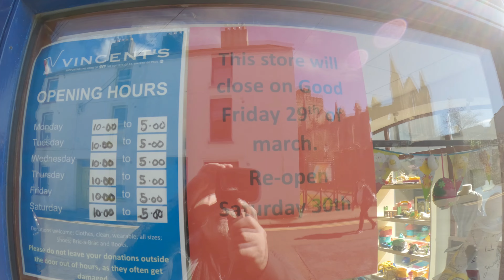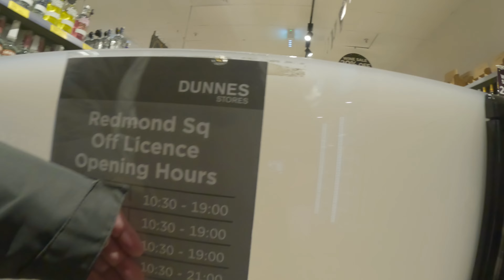How has Ireland changed since lifting the Alcohol ban for Good Friday?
Nestled amidst the stunning landscapes of Ireland, Wexford town stands as a testament to the country's evolving cultural landscape. For more than nine decades, the country adopted a controversial ban on the sale of alcohol, effectively transforming Ireland into a dry state on Good Friday. However, in 2018, this long-standing tradition came to an end, sparking a new era of transformation and rejuvenation for towns like Wexford.

As I embark on a journey through the streets of Wexford six years after the ban was lifted, the significant changes that have taken place are palpable. Both locals and visitors can now experience a vibrant social scene, offering a delightful mix of traditional Irish charm and modernity.

As Ireland bid farewell to nearly a century of prohibition on Good Friday in 2018, Wexford emerged as a shining example of a town transformed by the lifting of the ban. The town has flourished, embracing the opportunities that come with social and cultural liberation. From revitalized pubs and burgeoning craft breweries to an enhanced tourism industry, Wexford continues to showcase its unique blend of tradition and progress. Walking through the charming streets, this transformation becomes evident, leaving visitors with a sense of awe and delight.

Time Codes:
0:00 - Opening
0:09 - Introduction
2:57 - Dunnes Stores
3:30 - Redmond Square
6:15 - North Main Street
7:52 - Bull Ring
11:00 - South Main Street
14:00 - Red Books
17:46 - Johnny Gaynors Good Friday Tale
20:00 - Sneaky Pint at Bugler Doyle's

What's in Ireland?
Life after the Alcohol ban for Good Friday?
What to do on Good Friday?
Wexford, Ireland
Easter